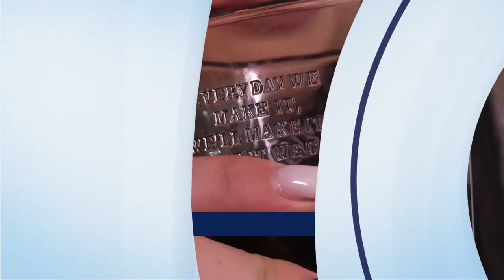FEMEILE BEAU MAI MULT CA BĂRBAȚII